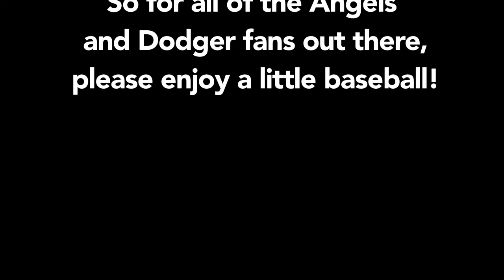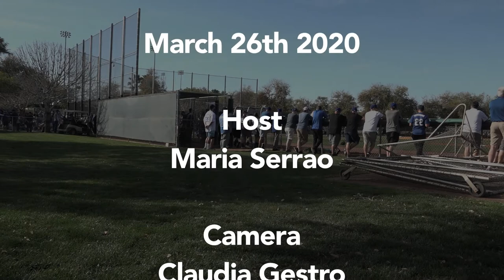Playing The Field, Spring Training Interrupted.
Join Maria Serrao  as she brings you the very last days of Spring Training 2020 from the Angels and Dodgers before the Covid 19 Virus shut down MLB and all Sports.